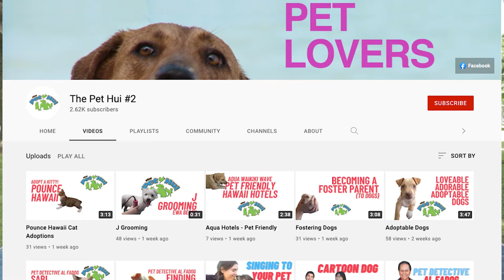The Pet Hui Darah Dung talk story about pets & more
Host, model, actress, and fashion star Darah Dung joins Kiana today to talk about her show Pet Hui, her recent movie, and more.